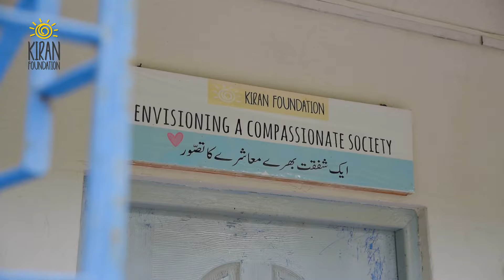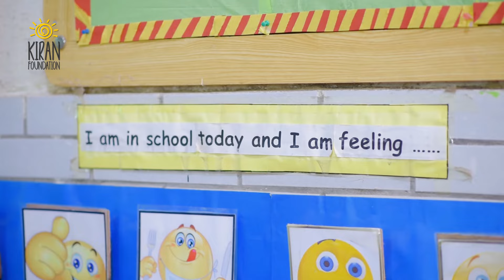Kiran Foundation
Kiran Foundation is a non-profit organization, which started off as a small initiative in 2006 by Sabina Khatri who drew her inspiration from Motherhood. The Foundation provides transformational education and holistic support in marginalized communities. Rooted in the belief of humanitarian values, the importance of mental health and wellbeing of self and others. We educate children and empower the mothers in a way that is truly nurturing for the whole family unit.

We derive our philosophy from mother’s love. We believe that the transformation of a nation happens with cultivating character while the child is still in the mother’s lap.

We work through a multi-tier framework, which emphasizes the importance of prevention and intervention for mental health and emotional support. Our team, partners and volunteers work closely with teachers and parents to ensure student’s wellbeing, safety and success through a collaborative framework.

Kiran is a gift from a mother’s heart to another.

We are embedded in the reality of Lyari; a region that has been through immense pain and turmoil, but is resilient and largely misunderstood. We nurture mothers and caregivers, along with their children, and build safe and happy spaces where they can heal from their pain, discover their strengths and flourish together.

Schools are a microcosm of the society; when children are taught empathy and care from a young age, they grow up to make their community more compassionate. It is our goal to reimagine education as a journey towards freedom, safety, and happiness – ensuring a community of visionary thinkers and kind leaders.